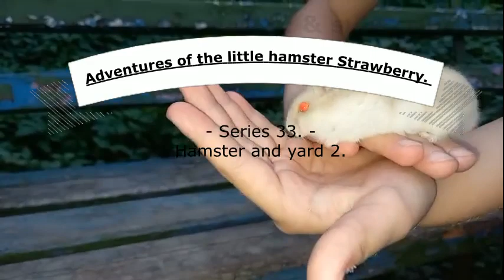37 Eventyrene til den lille hamsteren Strawberry Serie 33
En amatørminiserie om eventyrene til en liten jente ved navn Polunichka, som rømte fra Moskva (russiske) nazister fra den okkuperte byen Mariupol til den frie byen Ternopil. Men hun betalte en høy pris for sin frelse - hun mistet for alltid sine innfødte brødre og søstre og gamle mestere som døde i hendene på rasistene. Nå har hun fått nytt hjem og nye eiere. Hun utforsker sin nye verden og hvert hjørne av den.
          Lik det gjerne!
          Doner for å støtte kanalen, lag nye videoer og innhold, skap mer komfortable forhold for dyret her: